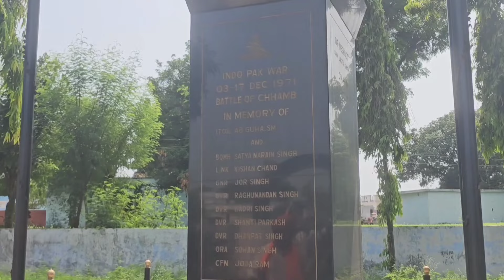Narinder Singh Bhau Leads Tirangaa Rally in Commemoration of Kargil Vijay Diwas.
*Esteemed Leader Organizes Grand Event in Chhamb Assembly Constituency*
*Khour, Jammu and Kashmir, [26/07/24]*
Er Shubham Kotwal
Narinder Singh Bhau, revered leader from the Chhamb Assembly constituency, marked the 25th anniversary of Kargil Vijay Diwas with a poignant Tirangaa Rally, showcasing solidarity and homage to the brave soldiers of the Kargil War. The event, organized under his leadership, commenced from Krishna Sports Club, Khour, and traversed through numerous localities, culminating at Narinder Singh Bhau's office near Khour Bazaar. The route spanned Khour Camp, Matoo, Pangali Colony, Hamirpur, Garad Sainth, Gigriyal, Nikkian, Pallanwala, Panjtoot, Sela Walli, Narinia, Kaleeth, Malal, before concluding at Khour Bazaar.

The Tirangaa Rally served as a tribute to the gallant soldiers who made supreme sacrifices during the Kargil War, symbolizing the indomitable spirit and bravery of the Indian armed forces. It aimed to unite the community in remembrance and gratitude, resonating deeply with the people of the Chhamb Assembly constituency.

Narinder Singh Bhau, also the President of All India Bhau Rajput Sabha and a prominent BJP leader, emphasized the importance of collective participation in making such events impactful and memorable. He extended earnest invitations to all departments and agencies to join hands in honoring our national heroes.

Speaking on the occasion, Pandit Suresh Sharma, DDC Mera Mandra, commended Narinder Singh Bhau for his steadfast commitment to positive community initiatives. "Events like these inspire our youth and foster a strong sense of nationalism," he remarked.

Ram Swaroop Senior leader BJP said youth like Narinder Singh Bhau and Pandit Suresh Sharma are becoming examples for the people of Chhamb assembly constituency who are taking such great initiatives such as  paying tribute to war heroes.

Deepak Singh Bhau Ex Corporator Khour Ward No 6, echoed similar sentiments, highlighting how such activities instill a sense of patriotism and responsibility among the youth. He praised Narinder Singh Bhau for his continuous efforts towards youth welfare and community development.

Ex-servicemen team, congratulated Narinder Singh Bhau and his team for organizing such a significant event, underscoring its impact on fostering community harmony and national pride.

Expressing his gratitude, Narinder Singh Bhau thanked the participants and administration for their wholehearted support. "In the face of adversity, our community has shown remarkable strength and unity," he affirmed, emphasizing the collective resolve to uphold peace and prosperity in the region.

Other renowned people who are present are Captain Sansarchand,Captain Shamsher Singh,Captain Raj Singh,Captain Ranjit Singh & Ex Service men team, Vice-president Mandal Palan walla Rajkumar,Panch Kewal Singh,Panch Rashpaul Singh, Happy Singh,Kewal Manhas, Ramswaroop Sharma, Sohan Sharma, Captain Chanchal Sharma, Baay Singh(Chitra) and others